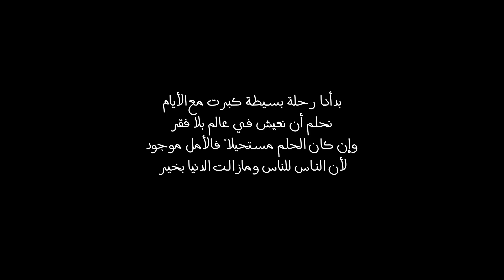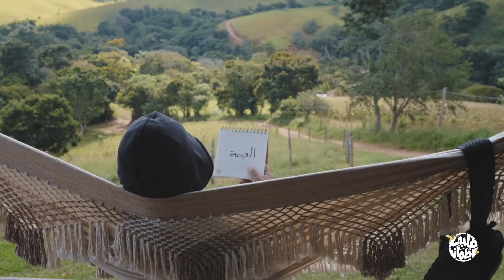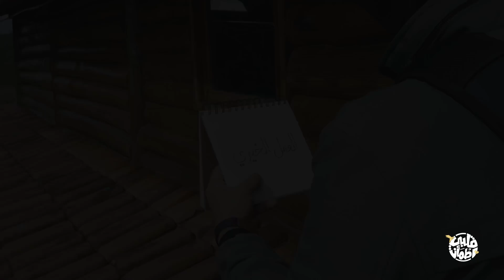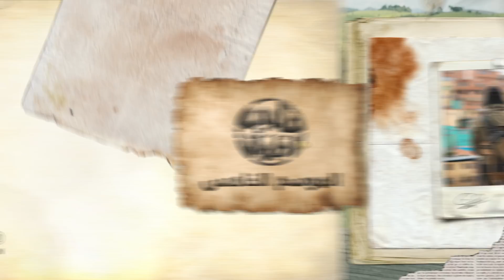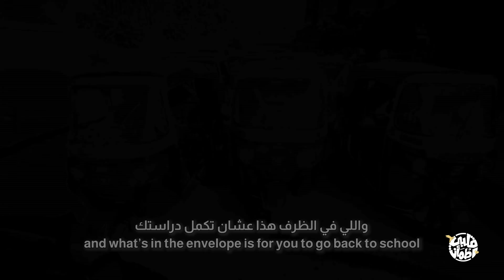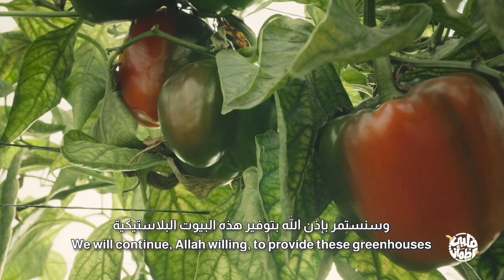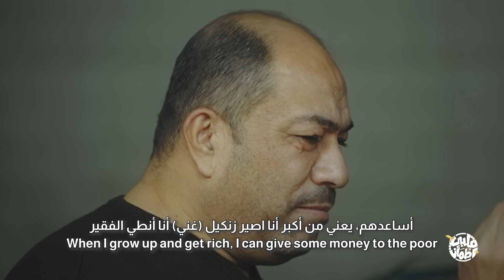برنامج قلبي اطمأن | الموسم الخامس | الحلقة 29 | مشاريع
للمساهمة في مشاريع و مبادرات قلبي اطمأن